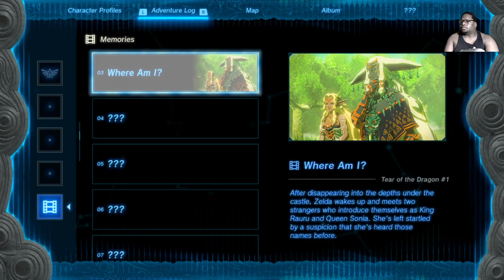TLOZ: Tears of the Kingdom pt16 IMPA & THE GEOGLYPHS, ZELDA's MEMORY